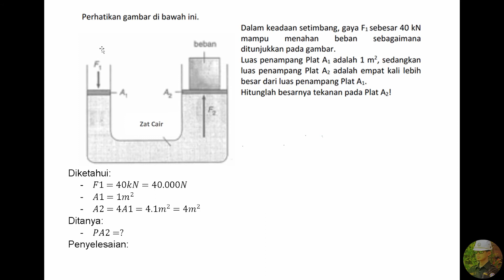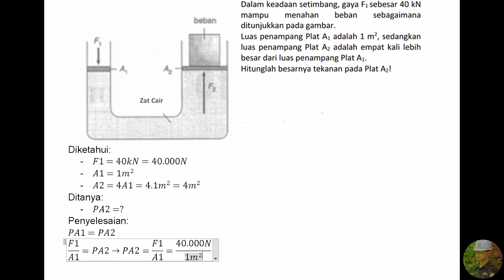|| Tekanan Hidrostatik || Tekanan Plat A (PA2)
Dalam keadaan setimbang, gaya F1 sebesar 40 kN mampu menahan beban sebagaimana ditunjukkan pada video. Luas penampang Plat A1 adalah 1 m^2, sedangkan luas penampang Plat A2 adalah empat kali lebih besar dari luas penampang Plat A1. Hitunglah besarnya tekanan pada Plat A2!